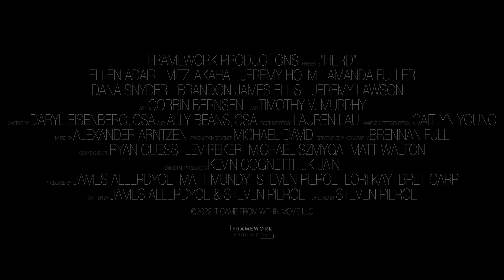HERD Official Trailer (2023)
First movie trailer for Herd starring Timothy V. Murphy, Ellen Adair.